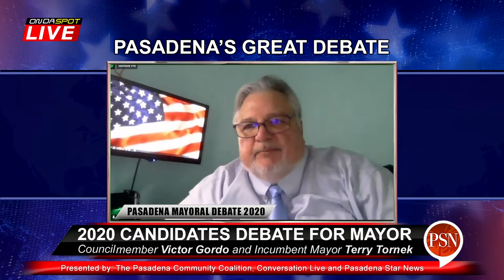Victor Gordo vs Terry Tornek | Pasadena's 2020 Debate for Mayor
Democracy doesn’t wait for pandemics, wildfires or sweeping social justice movements to abate. Pasadena’s November mayoral runoff election is drawing near, amid all that other news in and around the city.

Voters will have to make the tough choice between incumbent Mayor Terry Tornek or Councilman Victor Gordo, but that choice could be a little easier after the two face off in a livecast debate on Sunday, October 17, 2020.

Co-hosted by the Pasadena Community Coalition, the Pasadena Star-News and James Farr’s Conversation Live, the event will be live streamed on the Star-News’ website and on the Conversation Live Facebook page

Victor Gordo
Terry Tornek
Martin Gordon
Pasadena Star News
ONDA SPOT LIVE

Video By: Ross Jordan
GOASTAFA Productions